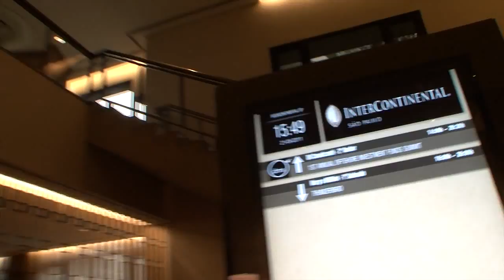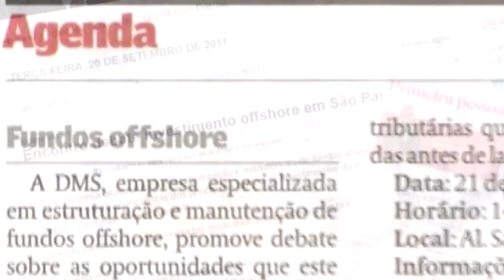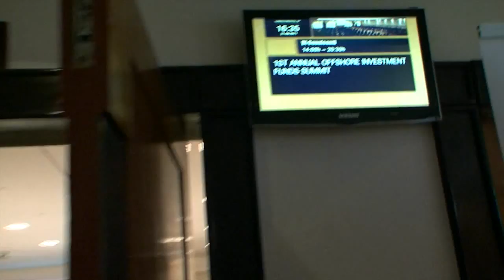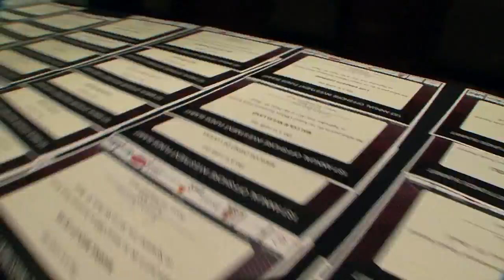INSTITUCIONAL em formato de reportagem na televisão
Realização INOVA: dms 1st annual offshore investment funds summit
APRESENTAÇÃO: Fernando Bispo
DIREÇÃO E EDIÇÃO: Felipe Robles
IMAGENS: Marcelo Machado
ANIMAÇÃO E COR: Guilherme Gomez